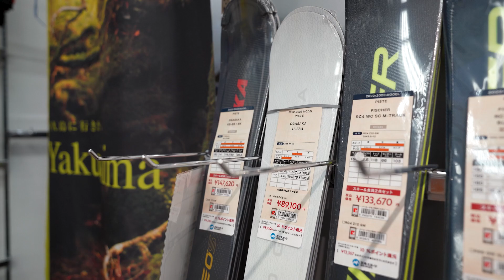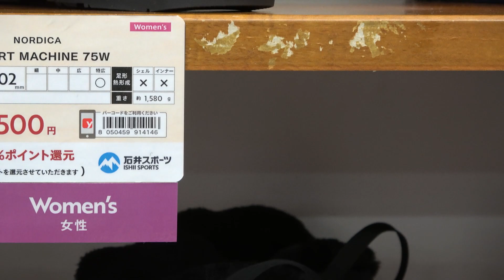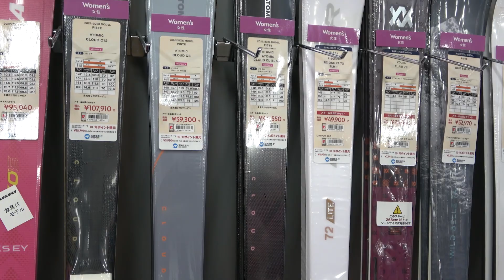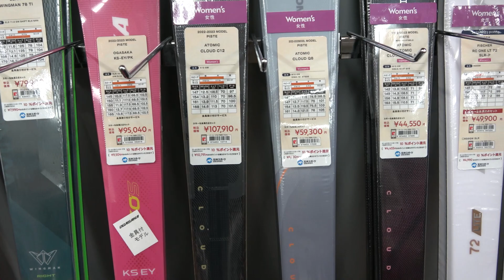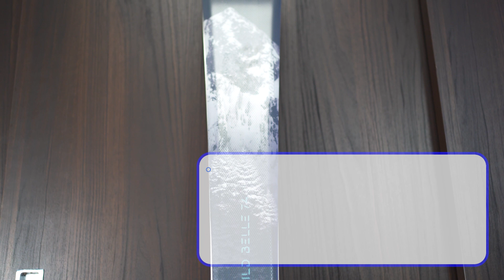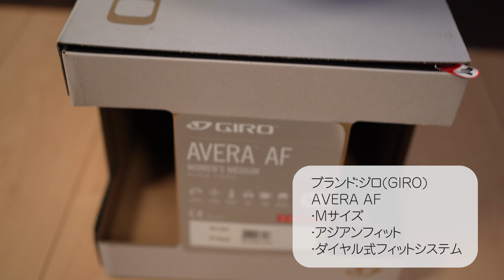[女子中学生]はじめてのスキー板、スキーブーツ、ヘルメットを買いに行く＠石井スポーツ 10代女性、女子中学生向け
スキー用品、登山用品で利用させて頂いている石井スポーツさんで、10代女性・女子中学生向けのスキー板、ブーツ、ヘルメットを購入しました。

購入時の風景を撮影させて頂いたので、スキー板の選び方、スキーブーツの選び方を収録しております。（あくまで、雪国でない、首都圏在住のエンジョイ派向けの内容です）

長年、ジュニア用のスキー用具を使っておりました。
はじめての大人用のスキー用具、費用も高いので、間違いなく、上達にもつながる商品選びをしたい。

■石井スポーツ 横浜店 @iciishiispots
【住所】神奈川県横浜市中区日本大通7　日本大通7ビル1F
【営業時間】10:00～20:00
【アクセス】
　みなとみらい線「日本大通り駅」「3番出口」より、大桟橋方面に徒歩3分。
　JR「関内駅」「南口」より、大桟橋方面に徒歩10～15分。
【駐車場】　地下駐車場:5,000円以上利用で1時間無料

00:00 オープニング
01:23 スキーブーツを選ぶ
06:06 スキー板を選ぶ
09:45 ヘルメットを選ぶ
10:54 実際の購入品紹介と選び方のまとめ
12:37 次回予告

【 WonderReview 】
１．新しい・綺麗・凄いなどの楽しいを伝えたい
２．見るのが疲れない動画を投稿したい
３．同じような価値観を持つ人と繋がりたい